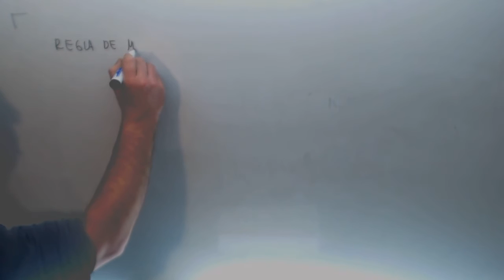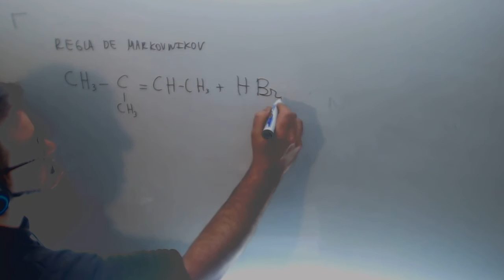Reacciones quimicas Regla de Markovnikov Quimica 2º Bachillerato Academia Usero Estepona